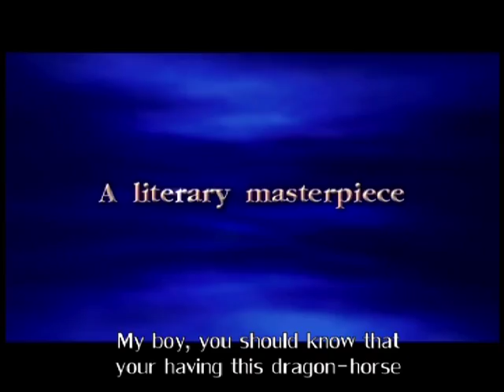The Legend of Sudsakorn Trailer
Sudsakorn, a curious young boy, is raised by ancient traditions of magic by his mystical grandfather. His mother, a beautiful mermaid, is   pained with the fact that Sudsakorn never knew his father so she sends him on a quest to find his father. Armed with his grandfather’s magical  weapon, Sudsakorn sets off alone for the first time in his life on his trusty steed, Ma Nin Mangkorn, a half dragon half horse. What starts as a simple quest soon turns into an amazing adventure. Sudsakorn encounters deadly creatures, and must use his magical powers to defeat the foul beasts, all to find his father and himself.

Genre : Fantasy - Adventure
Release : 2007